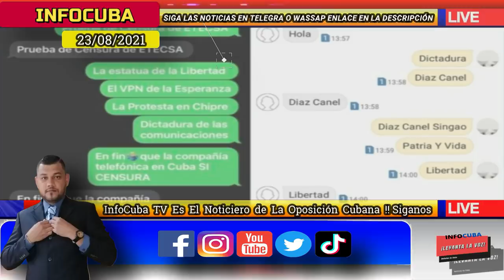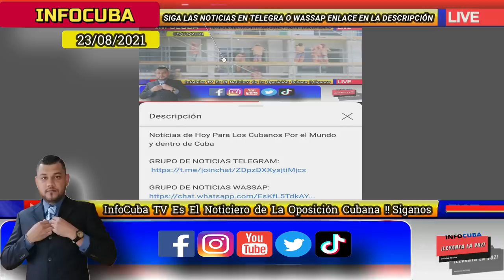Noticias de Cuba Hoy *** Increíble !!! Mas Censura y R3pr3sion